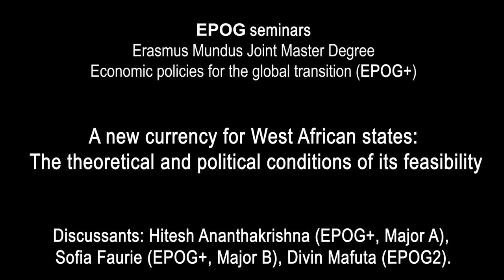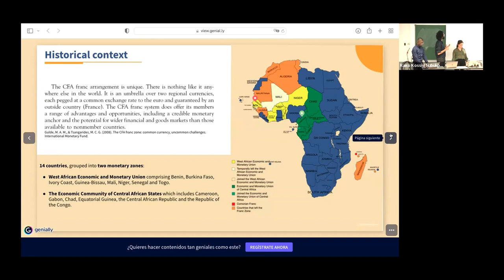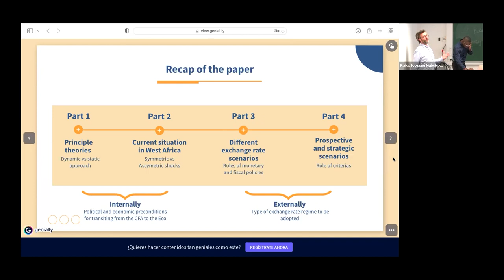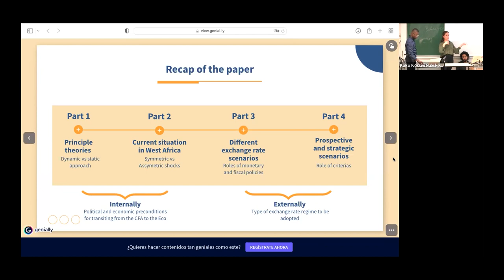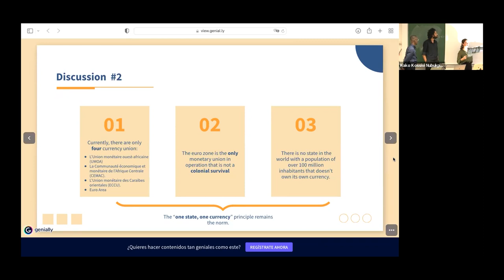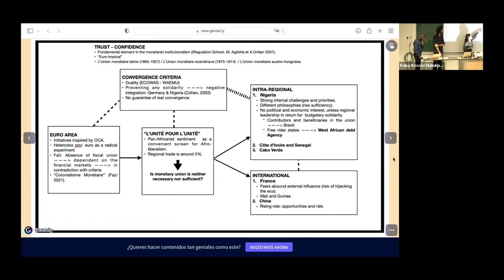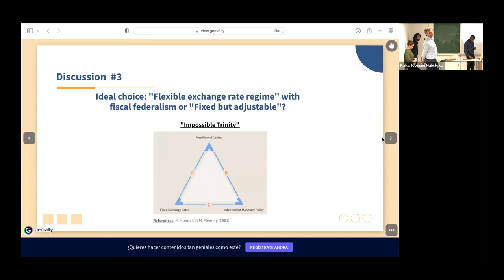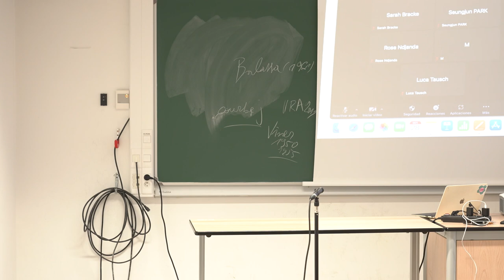A new currency for West African states: The theoretical and political conditions of its feasibility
Kako Kossivi Nubukpo, Professor of economics, researcher at CIRAD and CERI/Sciences Po, member of the Global Economic Governance Programme at Oxford and Princeton universities, Member of the AFD’s scientific council, Former Minister in Togo in charge of foresight and evaluation of public policies

Discussants: Hitesh Ananthakrishna (EPOG+, Major A), Sofia Faurie (EPOG+, Major B), Divin Mafuta (EPOG2).